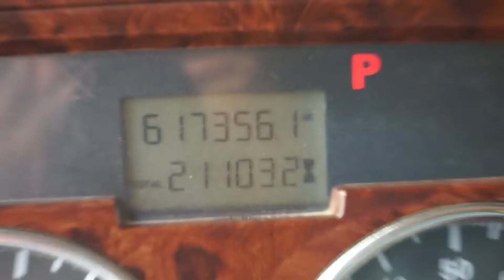2005 MACK GRANITE CV713 For Sale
Title: 2005 MACK GRANITE CV713 For Sale